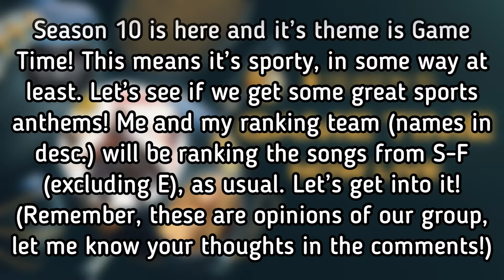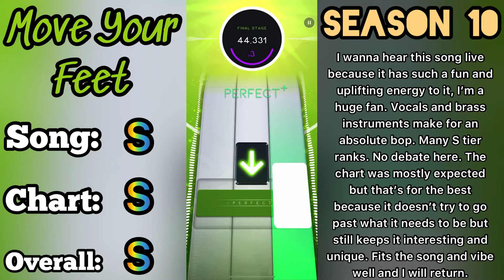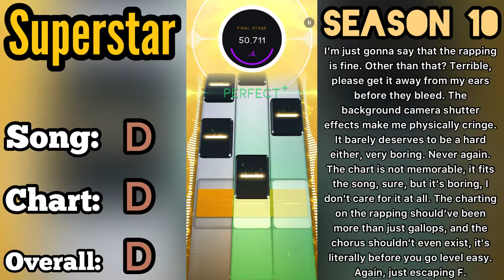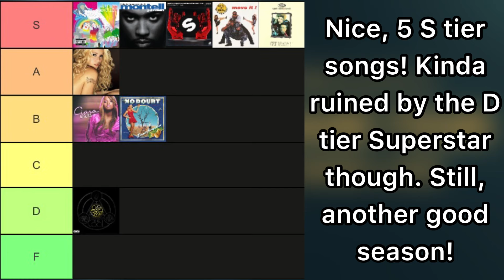All Beatstar Season 10 tour pass songs RANKED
Event Team:
InfiniteBoi
Asteria
bruhs
chillrelaxer
Cody 215
CRAFTGAMER
DefaultNotKawaii
AV
barnie.the.bear
Jefro
Kasztan
Meilyr64
Pedro#19
propig
RichieThaSchool'sBack
scienceman
Xqyzme
BreadyBoi
Dua Lipa Is Better Than You